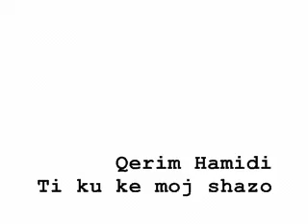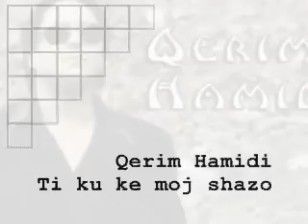Qerim Hamidi Ti ku ke moj shazo